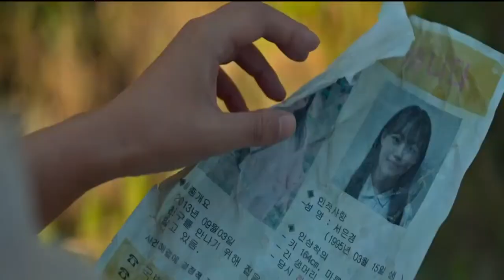5 Tahun Setelah Kematian Ibunya Kejadian Mengerikan Muncul Dan Mengungkap Misteri Di satu Kota